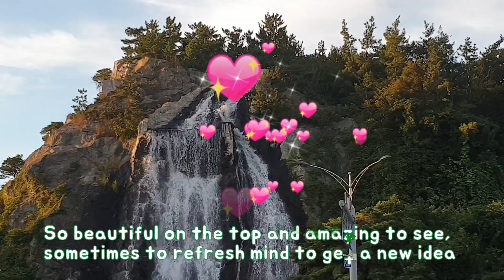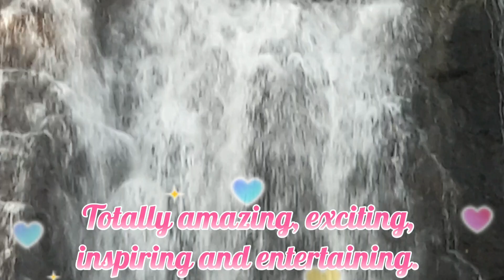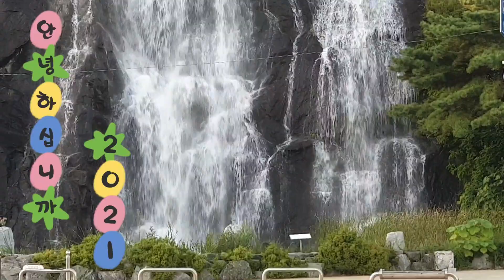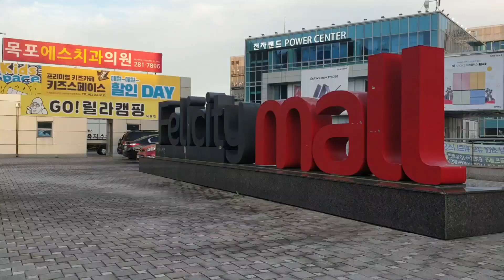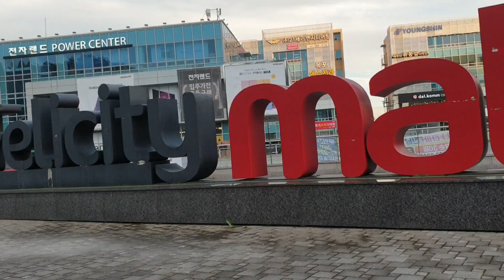What an Amazing view from the table of the mountain!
It is absolutely beautiful and spectacular views throughout this expedition.  A fabulous footage, would love to br among people at thenbase ofnthe mountain so welcoming and kind!